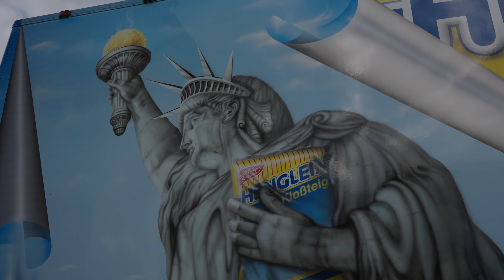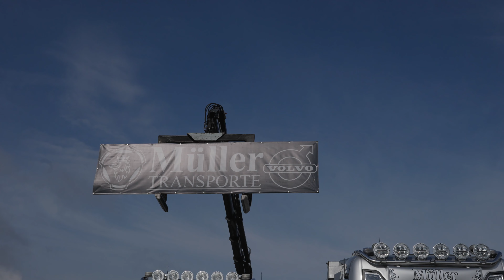Trucker-Treffen 2022 - Geiselwind - Die Trucks (4K)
Jedes Jahr an Pfingsten, findet in Geiselwind ein Trucker-Treffen statt.
Das Video zeigt die Trucks auf dem Freigelände am Autohof Strohhofer.

gefilmt in 4K, 25 fps, S-Log 3,
mit:
- Sony a7 IV
- Sony SEL 16-35mm f/4.0 G PZ